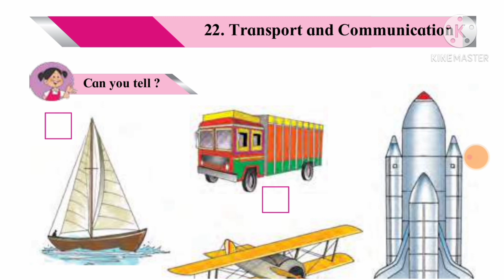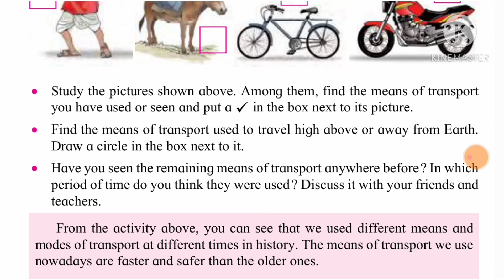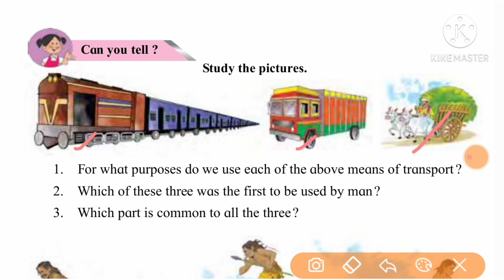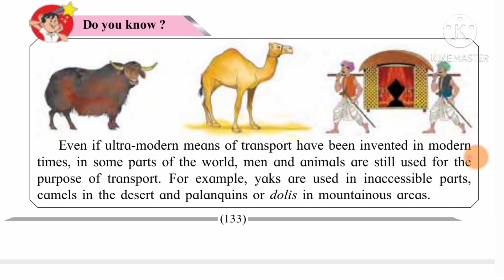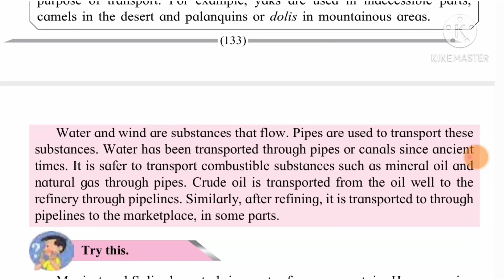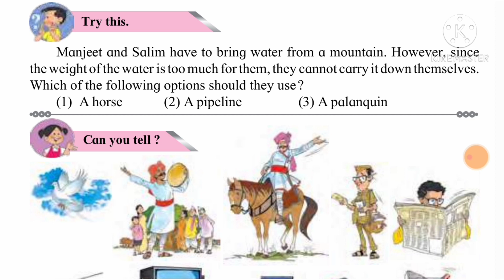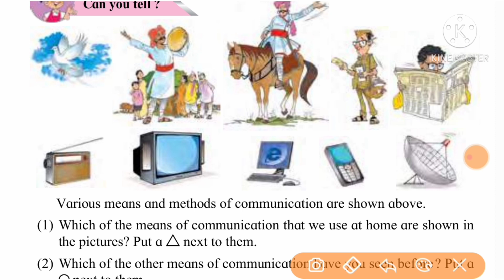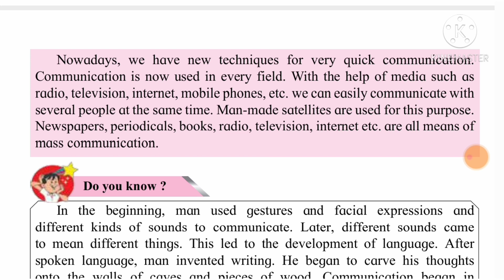@Swati's classes STD 4 EVS 1 Lesson no-22 Transport and Communication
@swatisclasses STD 4 EVS 1 Lesson no 22. Transport and communication
class 4 EVS 1 Lesson no 22 transport and communication
Transport and communication standard 4 EVS 1
Transport and communication chapter no 22 EVS 1
Swati's classes